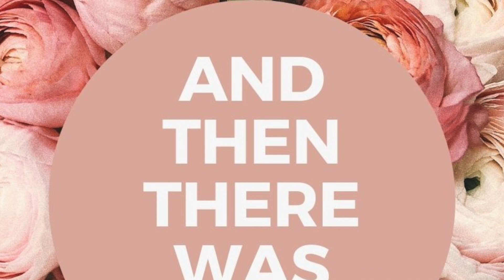Gorgeous Feminine She Sheds To Enjoy A Sunrise | And Then There Was Style